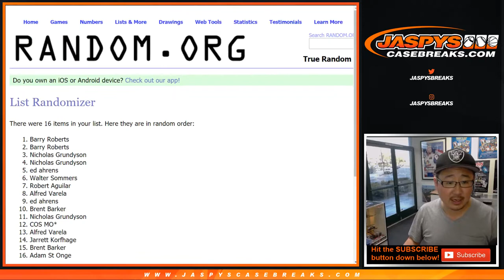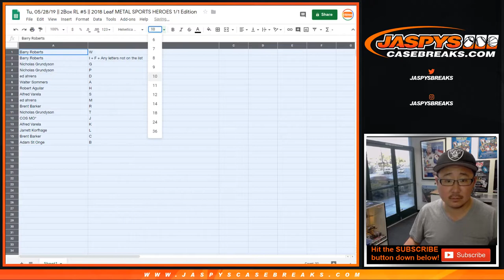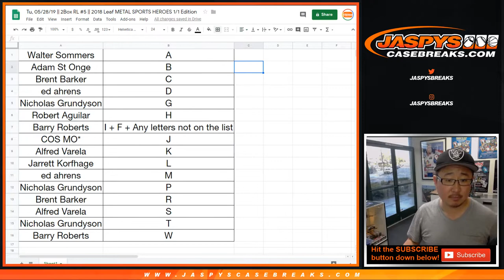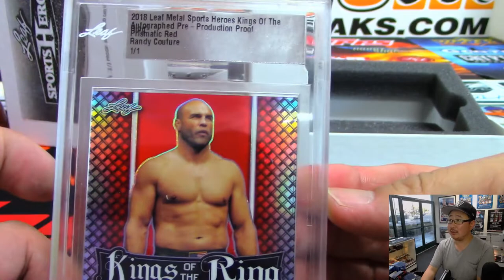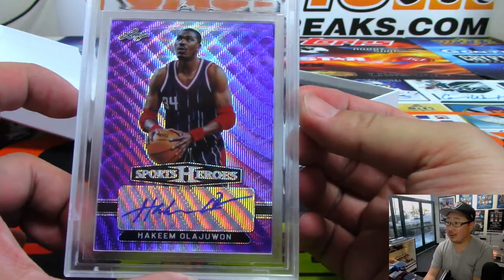Tu, 05/28/19 || 2Box RL #5 || 2018 Leaf METAL SPORTS HEROES 1/1 Edition